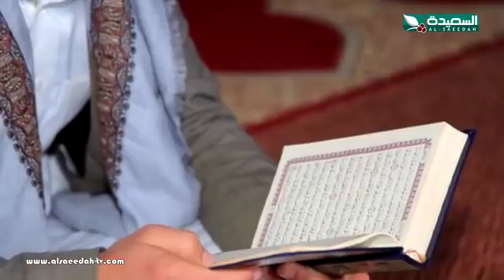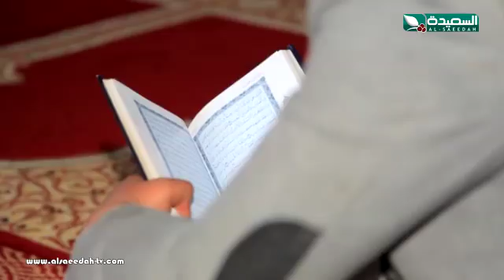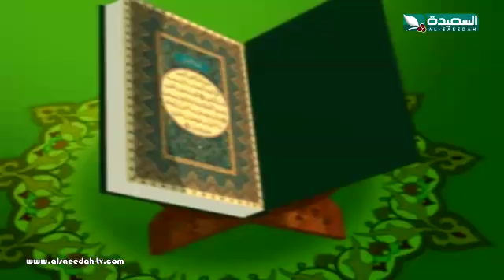عشاق القرأن 2018 - الحلقة العاشرة 10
الحلقة العاشرة 10 من برنامج عشاق القرأن للموسم 2018م ، ولقاء في رحاب القران مع حفظته ، من إعداد وتقديم عبدالسلام الشريحي ، ويبث على قناة السعيدة حصريا خلال شهر رمضان المبارك 2018م 1439هـ .